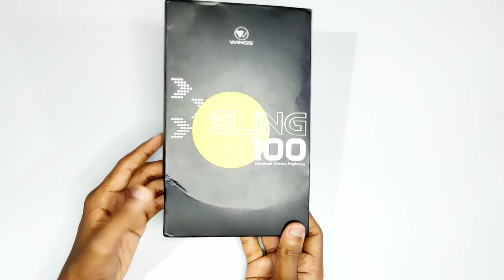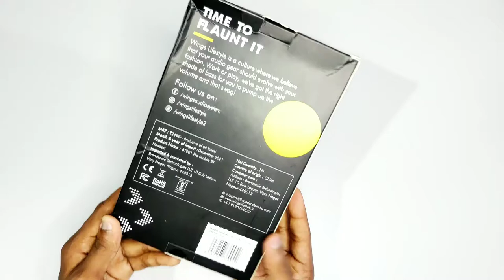Best Bluetooth Wireless Neckband Under ₹1500/- 🔥🔥🔥 | Wings Sling 100 Neckband | 1 Month Review ⚡️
Hi there! New to Tech Geekz ? If so, here's what you need to know -- I like Unboxing & Reviews a LOT, so I use this channel to explore Unboxing and Tech Reviews to help you.

💻Laptop (Dell Inspiron 14-3552)

📱Smartphone (OnePlus Nord)

📸Camera (OnePlus Nord)

Some of the clips and images which has shown on this video or Thumbnail is not owned by us. we are using most of the clips and images without violating YouTube policies under Fair Use rules. However if any owner of the content clips want's us to remove our video we have no problem for removing it. We will remove it so as fast as possible.

Thanking you!!

▬▬▬▬▬▬ ABOUT TECH GEEKZ ▬▬▬▬▬▬▬
➤ Tech Geekz is tech channel which covers all the videos about "new gadgets" unboxing and hands-on inspections (especially smartphones) from all over the world.